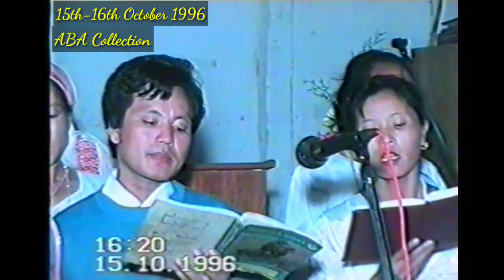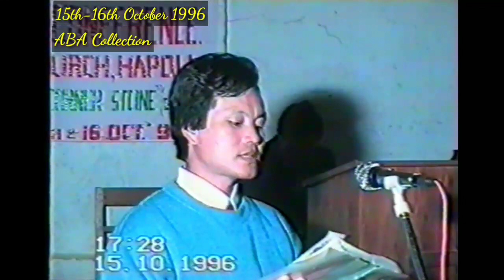4th ABA Conference - 4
sl 4/8
continuation of Serial 3